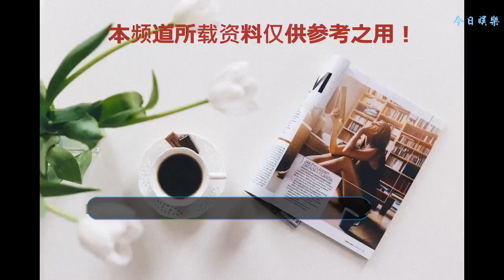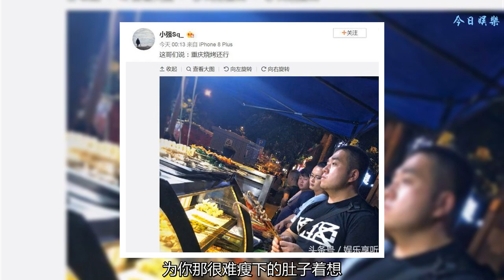史強曬照胖虎路邊吃燒烤，粉絲：王源和易烊千璽在一起？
聽到TFBOYS組合八月份即將在合體的消息，粉絲們開心極了，但有一件讓人更為開心的事又發生了。凌晨的時候王源的助理史強在微博上曬出一張胖虎在路邊吃燒烤的照片。看到這張照片，粉絲們頓時不淡定了，大家紛紛發問：王源和易烊千璽在一起？
    7月31日凌晨王源的助理史強一個月都沒有更新的微博突然更新了，而且還曬出一張易烊千璽助理胖虎在路邊吃燒烤的照片。照片中的胖虎上身穿一件黑色的T恤短袖，下面穿一條軍綠色的褲子。從胖虎背景來看，他站的位置應該是一個路邊的燒烤攤，因為在他的身側還有一排的燒烤攤位，而且都攤位前都站滿了人。
    胖虎手里拿著幾個串，眼睛還望著小攤上擺著的燒烤，似乎正在選擇應該吃什么。還有眼尖的網友發現胖虎手里拿的似乎都是肉肉類的燒烤，忍不住調侃到：虎媽，為你那很難瘦下的肚子著想，還是少吃一點肉肉，多吃一點蔬菜。
    王源的助理史強在曬這張照片的時候，還配文道：這哥們說：重慶燒烤還行。從這句話中可以聽出史強和胖虎私下關系不錯，他們不僅可以一起在路邊攤吃燒烤，而且還能稱兄道弟，這私交不是一般的深。
    但更多的粉絲的關注點并不在照片中的胖虎身上，而是猜測王源和易烊千璽是否在一起：我留下了淚水，老二老幺在一起擼串了是嗎？史強胖虎你們見面了嗎？小源和千璽是不是在一起呢？怎么不露面啊！四舍五入，我們的BOYS考完約看來是安排上了，老母親留下了欣慰的水晶淚。
    還有粉絲向王源的助理史強和胖虎提問道：強哥和虎媽！！！你的意思是源兒和千璽見面了對嗎！！！告訴我這是真的！！！他們倆在一起了對不對？大半夜的，淚目啊，剛哥和大佬是約了嗎？
    也有粉絲忍不住夸獎史強道：強哥，我發現你越來越給力了，幫忙照顧剛哥，還半夜發糖，這還給千紙鶴福利，這胖虎和史強也很久沒見了吧，這千璽和源源肯定是在一起，還在瘋狂吃吃吃呢，這哥倆背著大哥擼串。好了，下面我們等著源兒和千璽來張自拍！
    還有粉絲猜測道：看到史強曬照胖虎在路邊吃燒烤，就說明源源和千璽在同一個城市，并且在一起見面了。源兒回重慶了，千璽在重慶拍戲，現在就差大哥了…… 其實我真的不是特別有團魂的人哈哈，就是覺得這仨小孩能一塊兒玩兒我就特別開心！
    史強曬照胖虎在路邊吃燒烤，粉絲猜測王源和易烊千璽在一起？你認為大家的猜測有道理嗎？